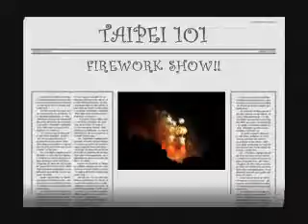2007 firework show Taipei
got too much smoke tho =.=